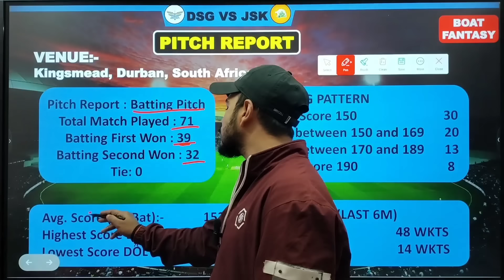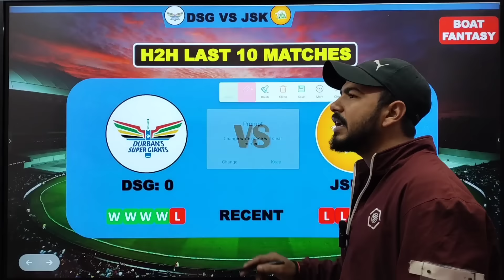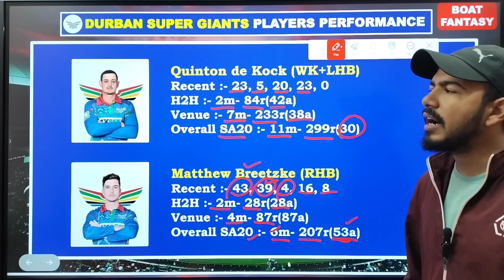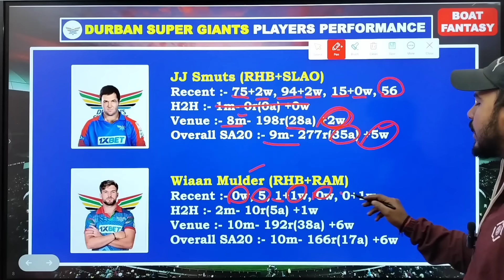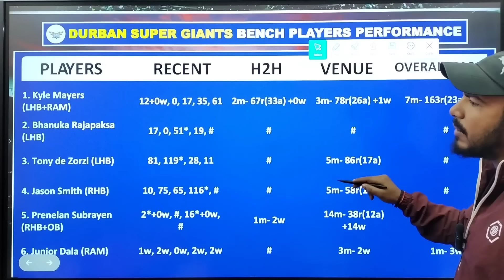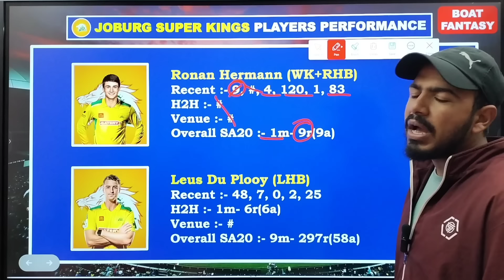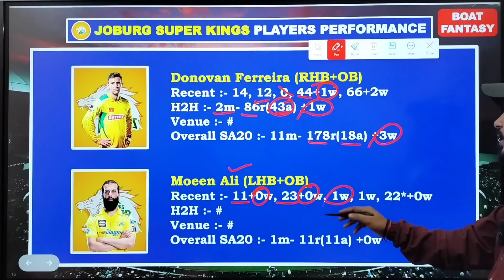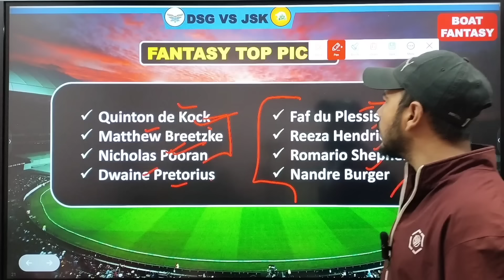DSG vs JSK Dream11 Prediction, Durban Super Giants vs Joburg Super Kings Dream11 Team, Sa t20 League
Topic Cover:-

Dsg vs jsk dream11 prediction
dream11 prediction
dream11 team
dur vs joh dream11 team
sa20, dream11
dream11 tips
sa20 league
dream11 sl team
fantasy cricket
dream11 fantasy
dream 11 ty eam
dur vs joh dream11
sa t20 2023 dream11 team
sa t20 2023 dream11
dur vs joh team prediction
dsg vs jsk dream11
sa t20 league dream11 team
sa t20 league dream11 team prediction
sa t20 dream11 team
dsg vs jsk dream11 team
dsg vs jsk team prediction
dsg vs jsk prediction
dur vs joh dream11 team prediction
sa t20 league dream11
dsg vs jsk dream11 team prediction
sa t20 league dream11 prediction
today match prediction
anurag dwivedi
durban super giants
joburg super kings
dsg vs jsk dream11 prediction today match, jsk vs dsg dream11 prediction
jsk vs dsg dream11 prediction today match, kingsmead durban pitch report
kingsmead durban pitch report today, kingsmead durban pitch report in hindi
dream11 team, pitch report today
dream11 today
Durban super giants vs Joburg super King dream 11 prediction
SA t20 league 2024
sa t20 7th Match prediction
Dream11 team
dsg vs jsk 7th Match prediction
sa t20 Grand league team
Durban super giants vs Joburg super King dream 11 team
Dream 11 Team dsg vs jsk
Match prediction
Dsg vs jsk 7th Match Playing 11
ind vs afg 2nd t20 live match
dream 11 team
Durban Super Giants vs Johannesburg Super Kings Dream11 Team Today
DSG vs JSK Dream11 Team Today
Durban Super Giants vs Johannesburg Super Kings Dream11 Team
Durban Super Giants vs Johannesburg Super Kings Dream11 Prediction
DSG vs JSK Dream11 Team Of Today Match JSK vs DSG Dream11 Team
JSK vs DSG Dream11 Prediction
DSG vs JSK Playing 11 Today Match
somesh thakre
addaguru
teams4win
cric11forecast
anurag dwivedi
fantasy cricket guru
fantasy buzz